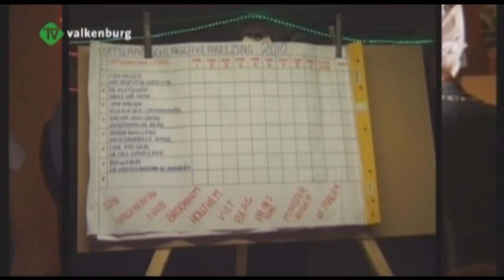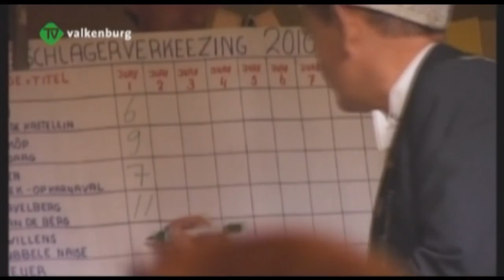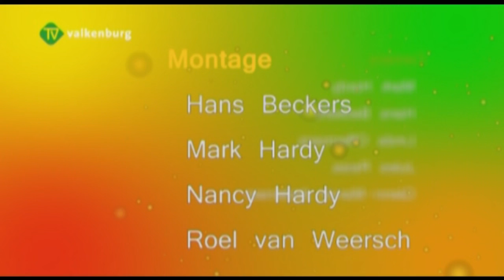Vasteloavends Zjoernaal Afl. 1 deel 3